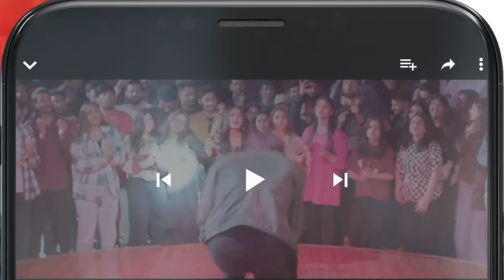Arishma, Harib Se Kia Chahti ?? hinaafridi mashalkhan Kacha Dhaga - HUM TV